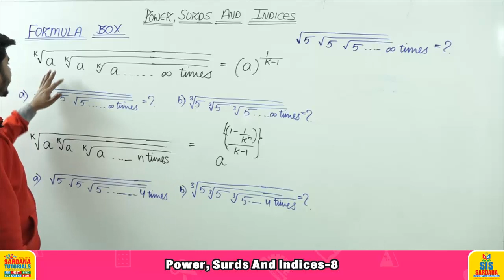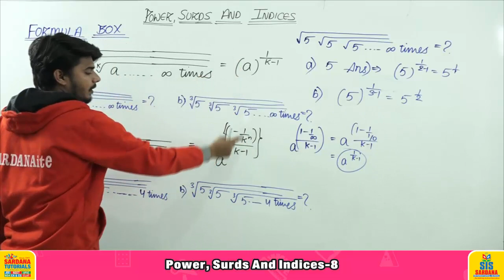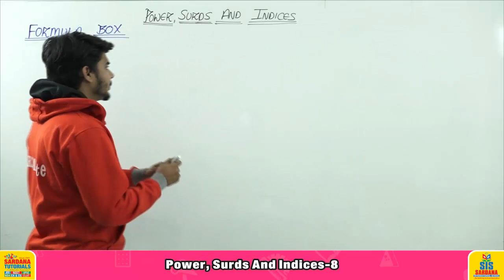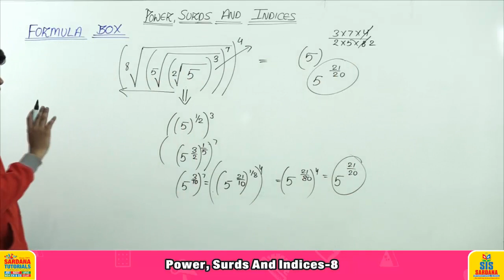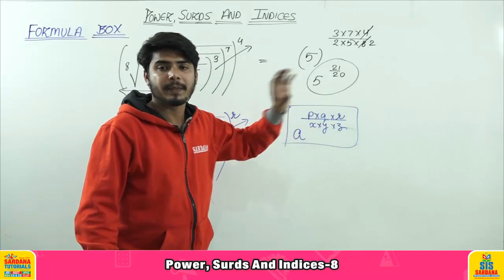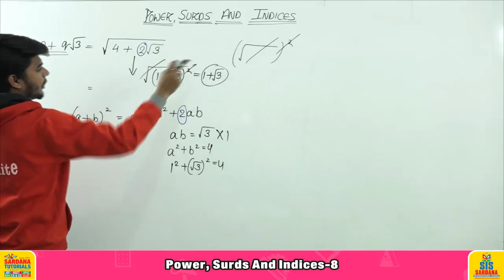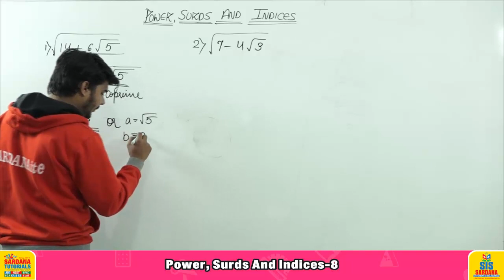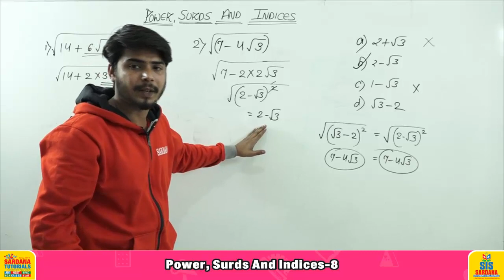Power Surds and Indices Lecture -8